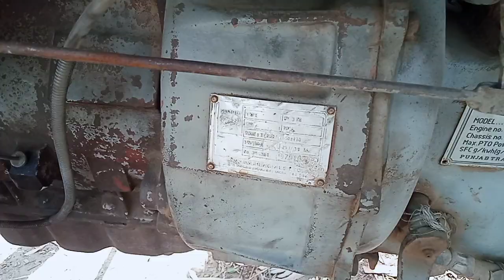Sale 1998 modal HR number ph 9719636657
Arun chhokkar